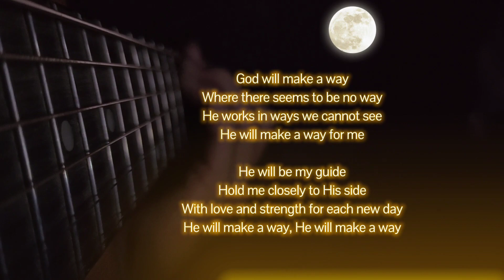God will make a way - Don Moen Cover